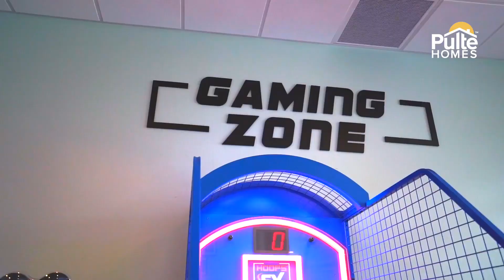New Homes in Orlando | Windsor Island Resort | Home Builder | Pulte Homes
Introducing Windsor Cay Resort, the newest resort-style vacation home community in the Orlando area. With a location that can’t be beat, minutes away from Orlando’s world-class attractions, shopping, dining, and entertaining. Windsor Cay Resort has everything you’ve been looking for and more.